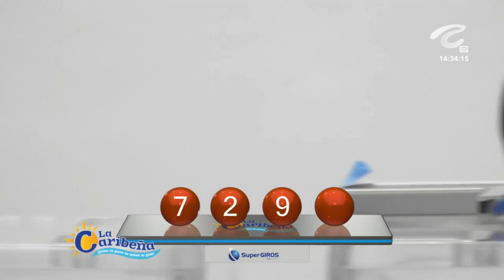Resultado CARIBEÑA DÍA del jueves 28 de octubre de 2021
Hola buenas tardes, te presentamos los resultados de las loterías y chances en Colombia, vamos con el Resultados del Chance Caribeña día del jueves 28 de octubre de 2021.